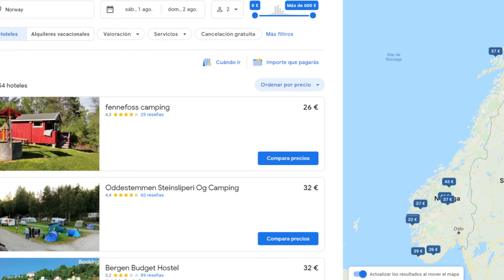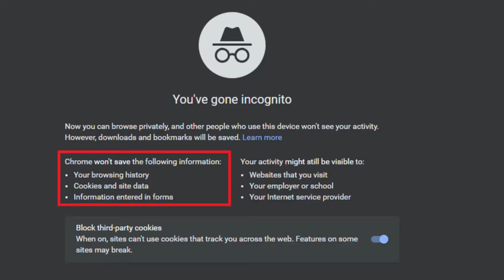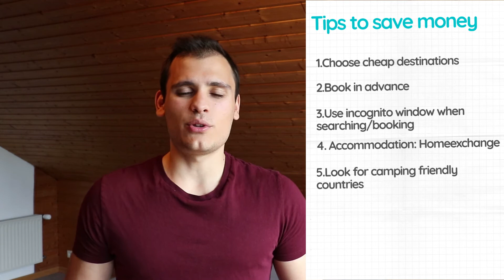How to SAVE MONEY travelling – 8 unusual tips to travel for cheap (2020)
Today it is time to talk about 8 ways to save money while travelling. Tips that will help you travel on a budget and for cheap!

To be fair, at the beginning I was not sure about doing this video. But actually looking at other videos done on the topic, I found that the ideas given where very general, and at least to me obvious. Not only that, but they also missed some important things in my opinion that are worth considering if you really want to save money while travelling.

But just to give you a bit of background on the topic, I personally have been travelling since I was a little kid. In fact, my parents first bought a camping car than a house! So growing up with parents that loved travelling, I have been super lucky to travel to many different countries. Not only that, but coming from an average family in terms of income, I have learned a lot of tricks in order to save money.

Some of the things I will be discussing in the video will be: choice of destination, how to book flights or other transportation means, food, and more 😊